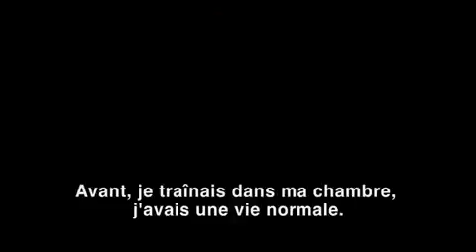Justin Bieber Never Say Never-Bande Annonce VF HD